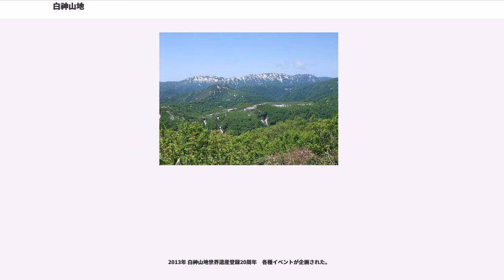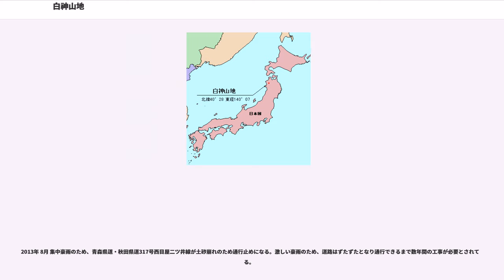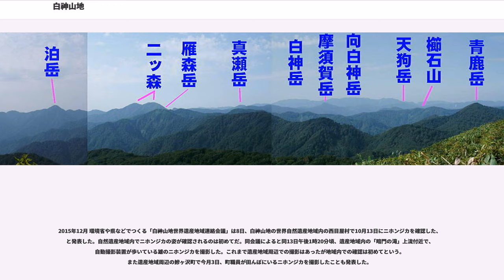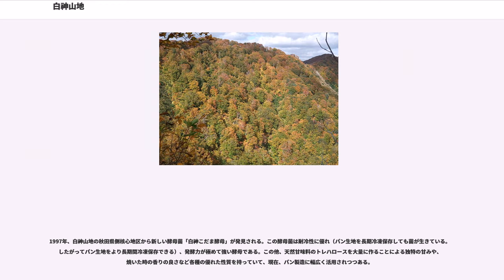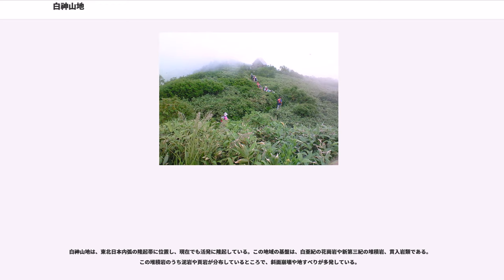白神山地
白神山地（しらかみさんち）は、青森県の南西部から秋田県北西部にかけて広がっている標高1,000m級の山地（山岳地帯）のことをいう。
白神山地は、屋久島とならんで1993年（平成5年）12月、日本で初めてのユネスコ世界遺産（自然遺産）に登録された。
そこには「人の影響をほとんど受けていない原生的なブナ天然林が世界最大級の規模で分布」（世界遺産登録理由）している。白神山地の名称は、昭和29年発行国土地理院地勢図で使われている。また、世界遺産登録以前には弘西山地（こうせいさんち）とも呼ばれていた。

全体の面積は13万haでそのうち約1万7千ha (169.7km) がユネスコの世界遺産（自然遺産）に登録されている。青森県側の面積はそのうち74%の126.3kmを占め、残る43.4kmは秋田県北西部にあたる。なお、白神山地は法隆寺地域の仏教建造物、姫路城、屋久島とともに、1993年、日本で最初に世界遺産に登録された。

白神山地は、世界遺産登録地域の外側にも広大な山林を持ち、通常は、登録地域外も含めて呼ばれることが多い。その中でも特に林道などの整備がまったく行われていなかった中心地域が世界遺産に登録されている。

世界遺産地域は、中央部の核心地域と、周辺の緩衝地域に分かれ、これらの地域は世界遺産登録時より開発を行わず、現状のまま保護されることになっている。従って、これらの地域には遺産登録以前からあった登山道以外には道はなく、今後も恒久的に整備されない予定である。特に核心地域には道らしい道はない。また、青森県側の核心地域に入るには、事前、あるいは当日までに森林管理署長に報告をする必要がある。秋田県側の核心地区は原則的に入山禁止である。核心地区は林道すらないので、そこを踏破するには極めて高度な技術を必要とする。世界遺産に登録されてから、核心地区での遭難事故もあり死亡者も出ている。

世界遺産登録地域は、登録前後に禁猟区に指定されている。漁を行うには漁業協同組合と森林管理署長の許可が必要である。なお、漁業組合はここを通年禁漁としている。だが、自然の資源を必要なだけ利用してきたマタギによる狩猟も禁止されたことから、禁猟によりマタギ文化が消失するという批判も存在する。

自然保護のために、核心地域への立ち入りを全面的に禁止すべきかどうか、あるいはまた、かつてのマタギなどのように、そこで生活の糧を得ていた人たちまで規制する必要があるのかどうか、議論はかみあっていない。

位置は青森県西津軽郡鰺ヶ沢町、深浦町、中津軽郡西目屋村、秋田県山本郡藤里町で標高300m - 1243mの向白神岳に及ぶ山岳地帯である。（N 40°22' - 32'、E 140°2' - 12'）

ブナ（橅）の木は従来、椎茸栽培以外にはあまり役に立たない木であったために伐採を免れたと言えるであろう。ブナはたくさんの小さな実を付けるために、果樹と同様に寿命が短く、寿命は200年ほどであると言われている。自然に放置して倒れたブナは他の樹木や生物の生存に欠かせない栄養分を供給する。白神山地のブナの原生林は樹齢の若いもの、大木、老木、倒壊し朽ちたものまであらゆる世代が見られる。もちろんブナだけでなく、カツラ、ハリギリ、アサダなどの大木も見られる。

白神山地は、名勝地のような美しい高山植物や雄大な景色を眺められる場所はあまり多くはない。眺望がよい場所や高山植物が咲いている場所に行くためには、それなりに苦労をしなければならない。世界遺産の登録は、観光地であるからではなく、このような人為の影響をほとんど受けていない原生的地区が広大に広がっている場所が世界的に珍しいためである。

白神山地の中で特に眺望がよい場所は、白神山地に詳しい登山家の根深誠は、順番に天狗岳、小岳、二ツ森、白神岳をあげている。

白神山地は現在でも少しずつ隆起している地形で地盤が弱く、崖崩れが多発している。そのため、林道をつくっても崖崩れのために不通になってしまう場所が多い。また、冬期間は半年も雪に覆われる。そのため、大規模な林道建設を行うことが難しく、結果的に原生林が残されることになった。

白神山地世界遺産登録地域には、無許可で登山が可能でしっかりとした登山道があり、核心地域付近に入ることが可能な山は白神岳、大峰岳、太夫峰、天狗岳、高倉森、櫛石山、小岳、真瀬岳、二ツ森などがある。また、遺産地区からははずれるが、白神山地の中にある登山可能な山としては藤里駒ヶ岳や田代岳、崩山などがある。

3つの滝からなる暗門滝（青森県中津軽郡西目屋村）は、駐車場...